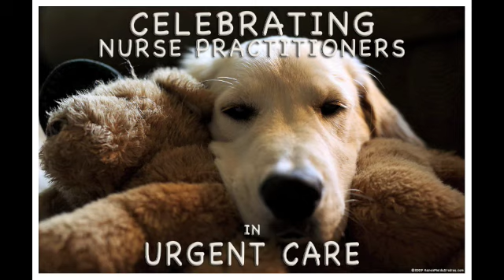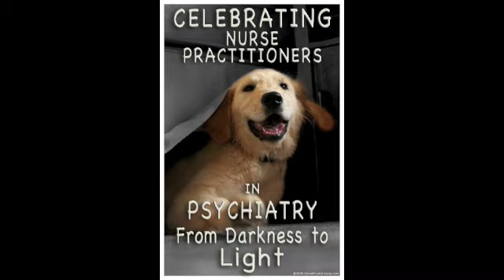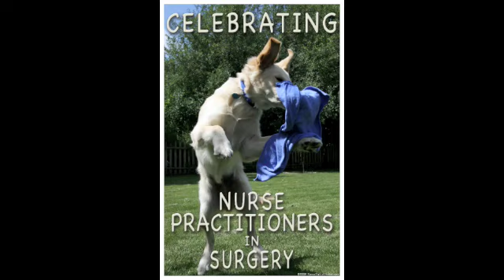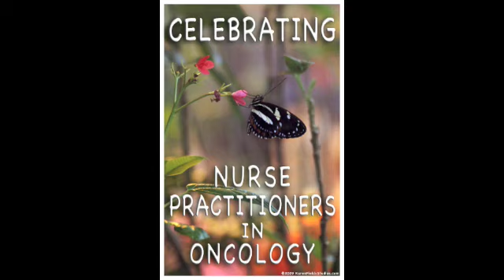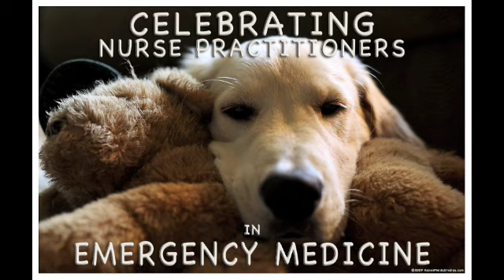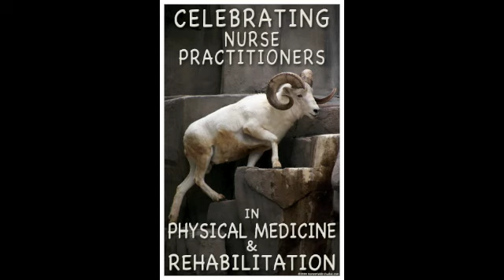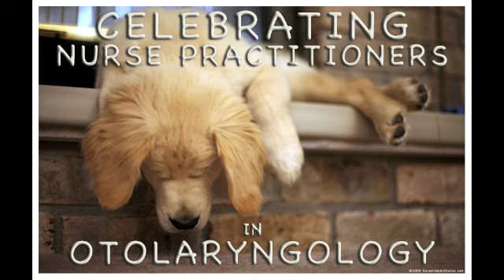Celebrating Nurse Practitioners 2009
Celebrate Nurse Practitioner week November 8-15, 2009.  This is a whimsical look into the various specialties in which NPs may work.